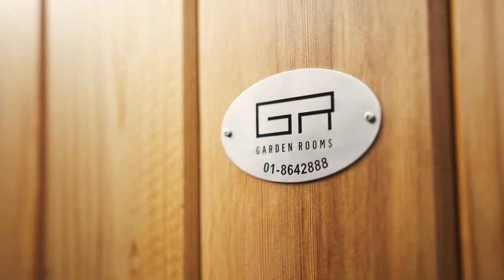Ireland's most BEAUTIFUL Garden Art Studio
Gillian has been a Graphic Designer for over 20 years, working in a niche market doing graphic design for the drinks industry.  10 years ago, when her family relocated to Belgium, she also developed a passion for painting.  On her return to Ireland, she continued her Graphic Design work and new found passion for painting, using the front room of her house.  This room was also used as a guest room and was very dark. Gillian did not find this space creative at all and needed her own space.  Her husband suggested a shed in the back garden!

Gillian put in a lot of research and kept coming back to Garden Rooms –

‘What I appreciated from John was his experience.  This was a big step and I was very anxious. I needed advice and he was able to give that to me. He came to my house 2 or 3 times and went through everything with me.  He was very hands on.’

Art Studios are generally best positioned facing northern light, so that you are not getting direct sunlight.   Gillian’s Garden Room has been placed in the most suitable position to create a perfect space for her to complete both her Graphic Design work and painting.

Gillian also feels that by having a Garden Room she now has a separation from work and home, yet all of the convenience at her fingertips by having her studio in her garden. An added bonus is no daily commute and no sitting in traffic.  Gillian can finish her painting for the day, leave her brushes and paints out and lock up.  And return the next day with no disruption to her work.

‘It has given me legitimacy, it’s kind of like now I am a proper painter.  I’ve arrived, I have my studio and I’m so proud of it!’